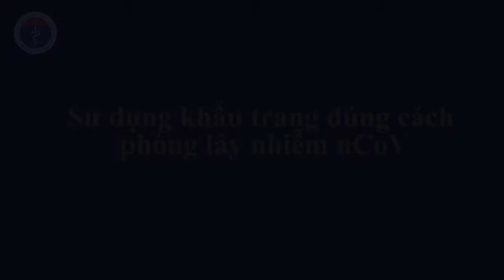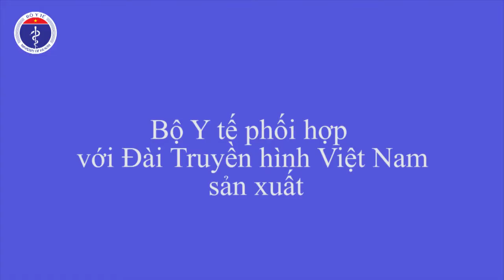Chuyên gia y tế hướng dẫn đeo khẩu trang đúng cách phòng nCOV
Đeo khẩu trang là một trong những biện pháp phòng bệnh nói chung và phòng lây nhiễm Dịch viêm đường hô hấp cấp do chủng mới của virus corona (nCoV).
Nguồn: Suckhoedoisong.vn